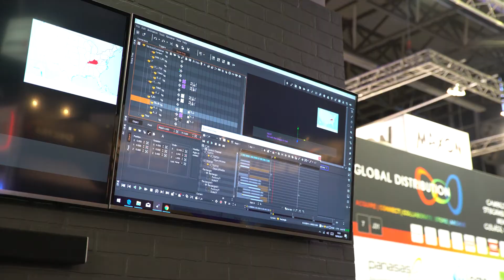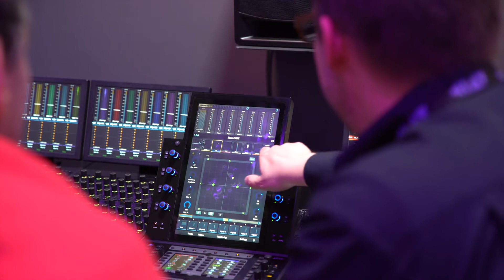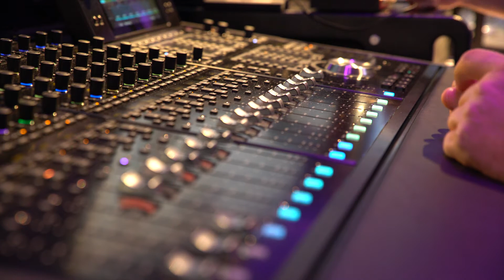Avid @ IBC 2017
We speak to the President of Avid, Jeff Rosica, about what's new for Avid, and how they are making advances with cloud based collaborative workflows and Avid Media Composer First.